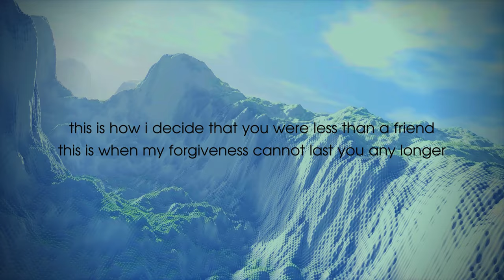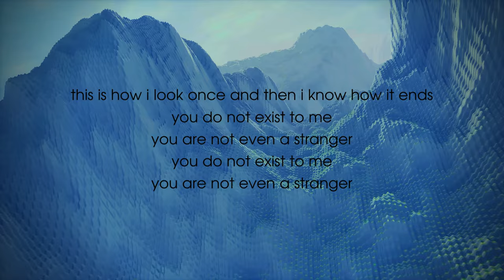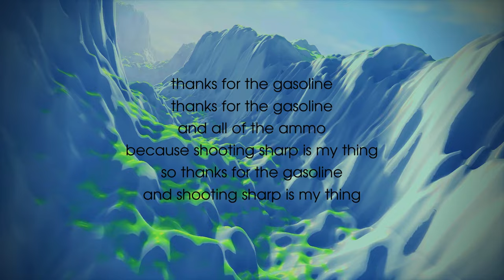realnotperfect - gasoline knife (lyrics)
why would i get mad when i can just never speak to you again
why would i make another regret when there's a block button
you say "i'll mess you up" but baby all that you did was stick in a gasoline knife into the fire so i got stronger
the air here cannot suffocate the ones who breathe underwater
the air here cannot suffocate me now
this is how i decide that you were less than a friend
this is when my forgiveness cannot last you any longer
this is how i look once and then i know how it ends
you do not exist to me
you are not even a stranger
why would i repeat the damned mistake i saw you make over and over again
why would i call the flake of the fake when there's a block button
thanks for the gasoline
and all of the ammo
because shooting sharp is my thing
so thanks for the gasoline
and shooting sharp is my thing

🍞🍞creators/performers: realnotperfect